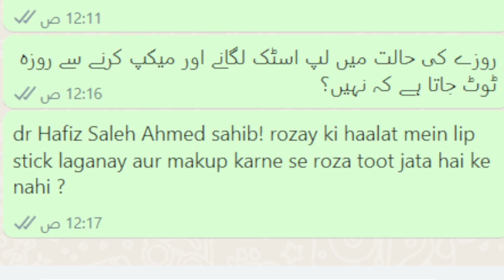روزے کی حالت میں لپ اسٹک لگانے اور میکپ کرنے! rozay ki haalat mein lip stick laganay aur makup karne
روزے کی حالت میں لپ اسٹک لگانے اور میکپ کرنے سے روزہ ٹوٹ جاتا ہے کہ نہیں؟
dr Hafiz Saleh Ahmed sahib! rozay ki haalat mein lip stick laganay aur makup karne se roza toot jata hai ke nahi ?

Complementary and alternative medicine ( CAM ) Pakistan
جسمانی ، نفسیاتی اورروحانی امراض کا ایک ساتھ علاج کرنے والے پاکستان کے مایہ ناز معروف ماہر صحت تھراپسٹ حکیم ڈاکٹر حافظ محمد صالح احمد سے کاؤنس٘نگ کا ٹائم لینے کے لیے واٹس ایپ پر رابطہ کریں :
Advanced Complementary Self Treatment and Latest Healthcare Technology Clinic
A well-known Pakistani healer of treatment Physical, Mental & Spiritual ailments
Healer Therapist Hakeem Dr Hafiz Saleh Ahmad

Complementary health care & self treatment laser therapy clinic, Bastami Road, Lahore Pakistan
address location:

جسمانی، نفسیاتی اور روحانی امراض کی تشخیص کا فارم یہاں سے آن لائن فل کریں  :

An Introduction to "CAM" Benefits of Unique Thought Field Therapy to Improve Mental Health Naturally :

An Introduction to "CAM"  Sujok​ Therapy is very best fast treatment in world without​​​​ Medicine :

reflexology
foot reflexology
hand reflexology
reflexology foot
aor reflexology
foot reflexology points
foot rub reflexology
foot reflexology tutorials
foot reflexology techniques
reflexology massage
reflexology chart
what is reflexology
reflexology course
reflexology tutorial
reflexology techniques
foot massage reflexology
foot reflexology massage
hand reflexology massage
ear reflexology
reflexology tips
baby reflexology
learn reflexology
pakistan
stem cell therapy
therapy
stem cell therapy in pakistan
swing therapy in lahore pakistan
respiratory therapy in pakistan
occupational therapy in pakistan
stem cell therapy autism pakistan
stem cell therapy for autism pakistan
respiratory therapy scope in pakistan
respiratory therapy salary in pakistan
scope of occupational therapy in pakistan
r3 stem cell pakistan
stem cell therapy rheumatoid arthritis pakistan
psychologist in pakistan
cammedicine
alternative medicine
complementary medicine
wvu medicine
alternative medicine
medical specialty
traditional medicine
complementary and alternative medicine
cameo
chinese medicine
cam dinero
ayurvedic medicine
functional medicine
integrative medicine
compelementary medicine
alternative medicines
medicinal plants
traditional chinese medicine
healthcare pakistan
healthcare in pakistan
pakistani journals
health care delivery system in pakistan
pakistani Doctors
pakistan healthcare system
pakistan healthcare workers
pakistan health care system
health care Pakistan
healthcare tips
healthcare hospital
american healthcare system
hospital pakistan
pakistan hospital news
pakistani hospital
health care system of pakistan
sujok
sujok therapy
acupuncture
acupuncture treatment
acupuncture treatment in Pakistan
sujok
sujok treatment
bodypain home remedies
body pain
bodypain
accupuncture
acupuncture Pak
home remedies pakistan
sujok Pakistan
acupuncture Pakistan
acupuncture course in Pakistan
acupuncture points
acupuncture meaning
acupuncture needles
acupuncture course
acupuncture benefits
acupuncture clinic
pakistani health
best pakistani Hakeem
pakistan Hakeem
health in pakistan
pakistan health care
ministry of health pakistan
pakistan health ministry
good morning pakistan
health insurance pakistan
health ministry of pakistan
coronavirus in pakistan
best pakistani show
pakistan health card information
national health services pakistan

حافظ محمد صالح احمد
حافظ صالح احمد
ڈاکٹر حافظ صالح احمد
ماہر صحت حافظ صالح احمد
حکیم حافظ صالح احمد